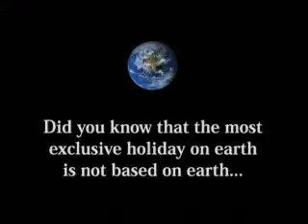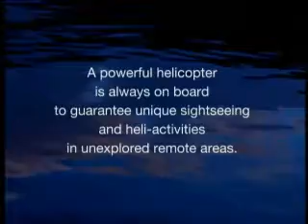Sea to Sky Heli Skiing